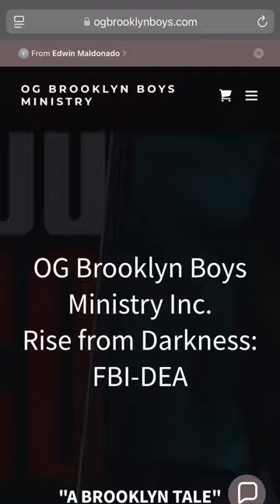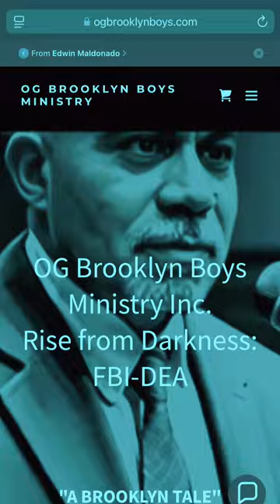Website Review | OG Brooklyn Boys | Edwin Maldonado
@AriesHilton has condensed 50 blog posts into a comprehensive video, which you can now enjoy.

This was a NotebookLM Report: Edwin Maldonado

Background Music produced by Aries Hilton

Lyrics co-authored by ChatGPT…

Song: “OG Brooklyn Boys 2024 Theme”